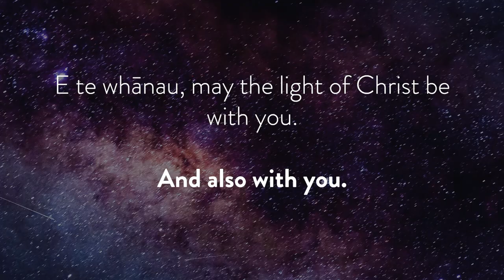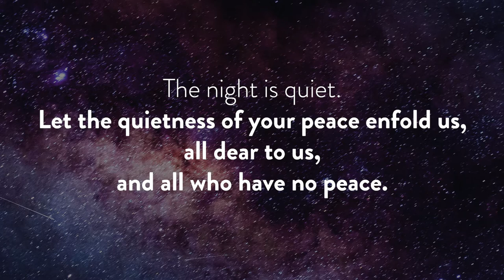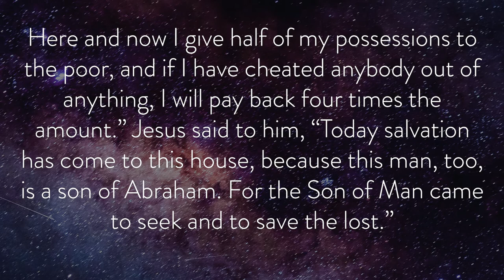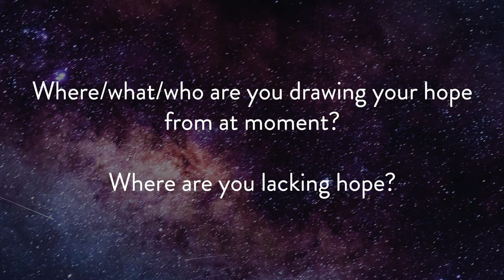Zacchaeus Meets Jesus with Matt and Rachel Bruns | Encounters with Jesus